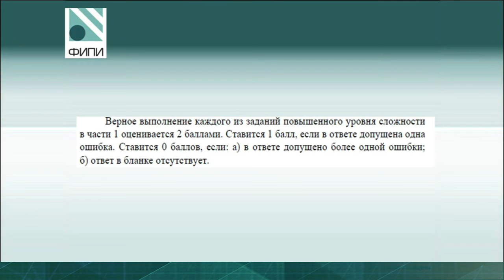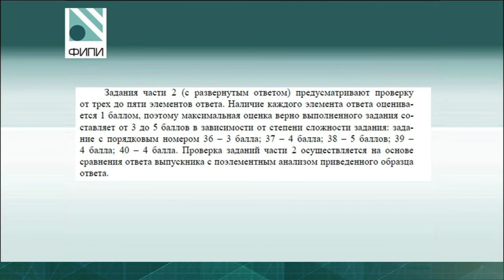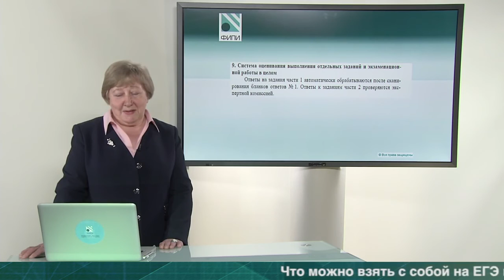ЕГЭ-2016. Химия. Критерии оценивания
Каверина Аделаида Александровна

ведущий научный сотрудник ФГБНУ «ФИПИ»,
руководитель Федеральной комиссии по разработке контрольных измерительных материалов для проведения государственной итоговой аттестации по образовательным программам основного общего и среднего общего образования по химии, к.п.н.